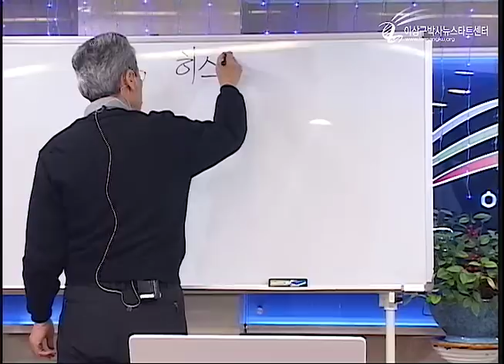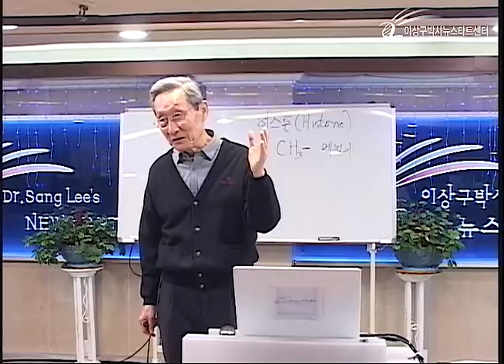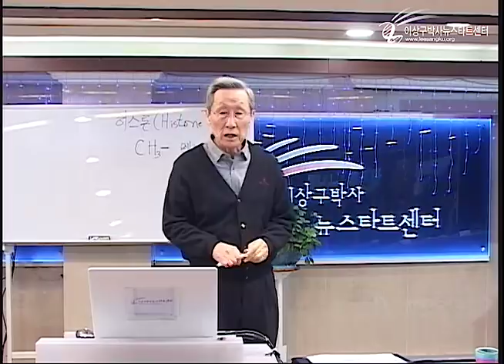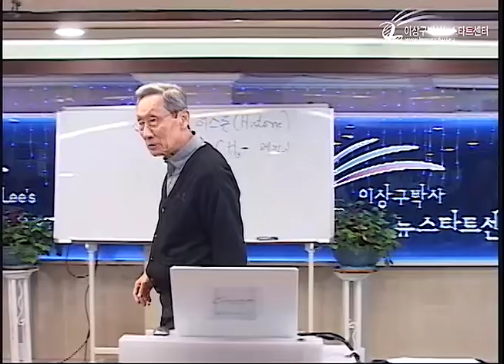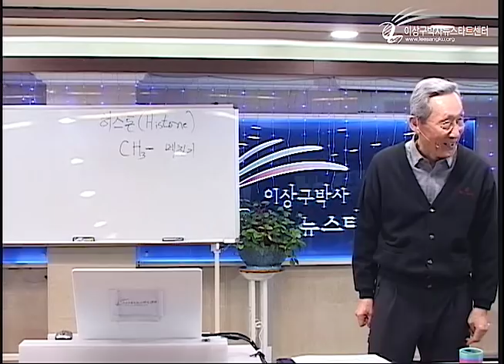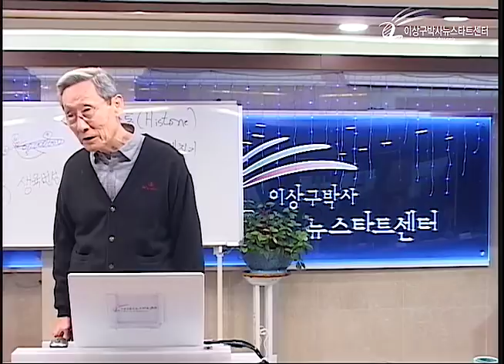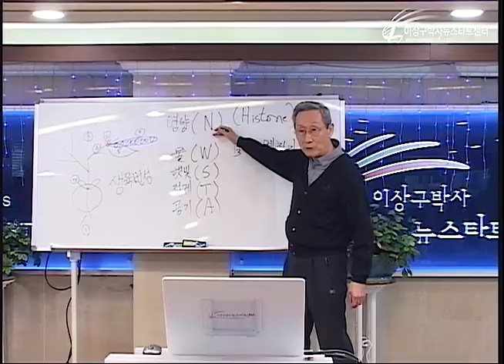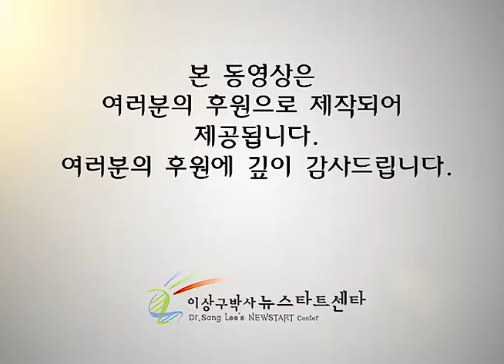R223 10 뉴스타트는 생명의 기본여건